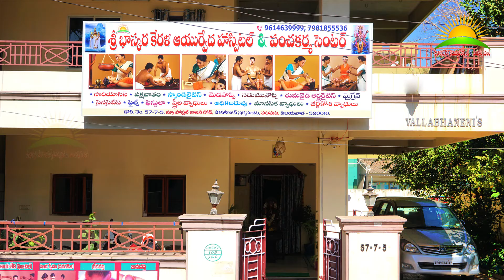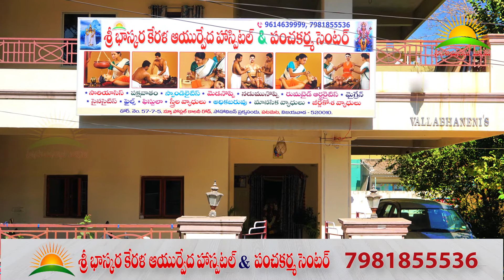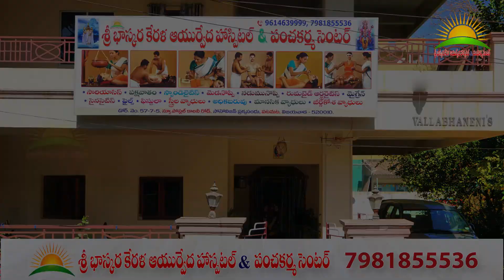Rheumatoid Arthritis Patient Feedback Video II Sri Bhaskara Kerala Ayurvedic Hospital II Vijayawada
Rheumatoid Arthritis Patient Story